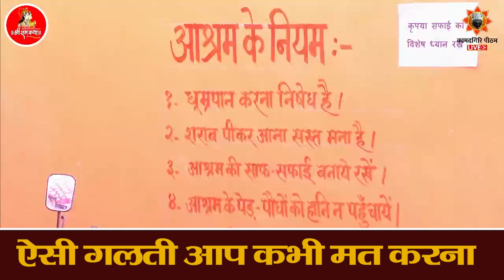ऐसी गलती आप कभी मत करना ! गाय को कभी पशु मत मानों ? Sri Ram Katha By Ramswaroopacharya Ji Maharaj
Ramswaroopacharya Ji Maharaj Official Youtube Account.
♬ ❝भक्तिमय श्री राम कथा भजन, रामचरित मानस, भगवान परशुराम जी की कथा, रामायण कथा रहस्यों को जानने व सुनने के लिए सब्सक्राइब करे जगद्गुरु रामस्वरूप जी यूट्यूब चैनल पर और नयी वीडियो की जानकारी के लिए क्लिक करे नोटिफिकेशन बेल आइकॉन पर❞

► यहाँ इस चैनल में आपको श्री राम भजन, रामचरित मानस, भगवान परशुराम जी की कथा, रामायण कथा, लाइव प्रवचन कथा, और जगद्गुरु रामस्वरूप आचार्य जी महाराज जी द्वारा बताये गये कथा प्राप्त होगी

Note  :- This account is Monitored by Ramswaroop Acharya Ji' Team Member & Media Partner.